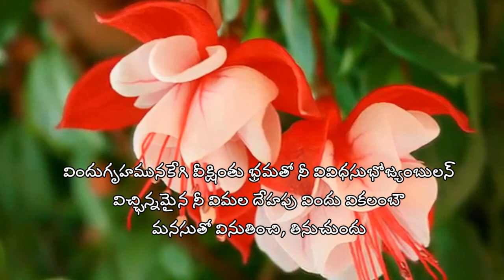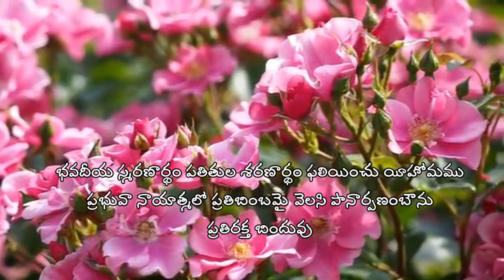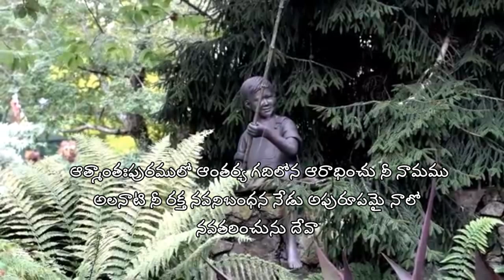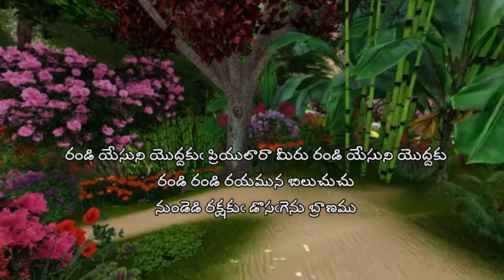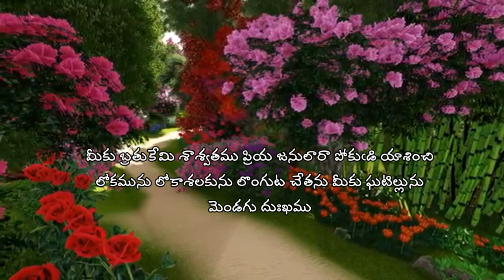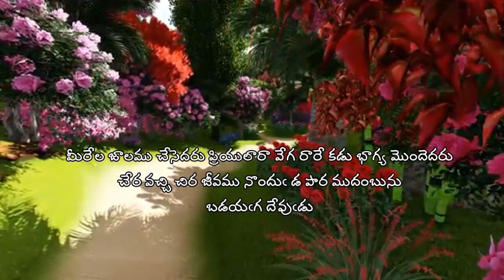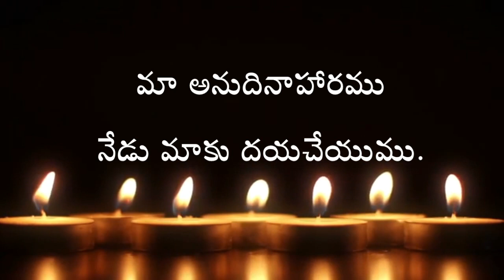My Family With My God || Evening Prayer 24.07.2021